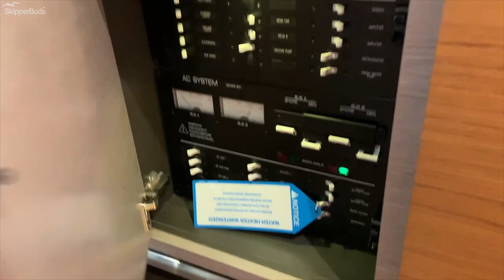2022 Tiara Yachts 38LS Yacht Tour SkipperBud's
A walkthrough of a 2022 Tiara Yachts 38LS. The 38 LS is the reinterpretation of luxury sport yachting, a fusion of sophistication with the demands of day yachting. The epitome of functionality, its walk-around capabilities, bridge and lounge seats via both port and starboard entries with an island style outdoor galley are just some of the features through which the 38 ls defines a new luxury sport yachting segment. Multiple and easily accessible social zones allow friends and families of all ages to experience a myriad of waterplay activities, exterior grilling and dining delights along with luxury lounging via convertible sun pad, elegant cabin and aft cockpit areas. Wrap around forward bow seating provides more space to laze and enjoy time on the water with family and friends.